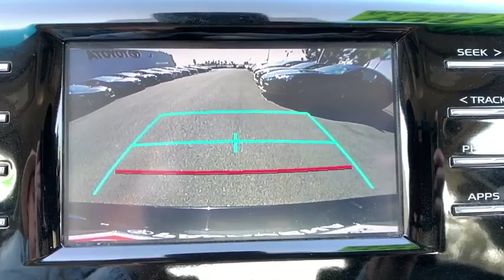2018 Toyota Camry Pasadena, Arcadia, Monrovia, Los Angeles, Alhambra, CA TP9020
MIDNIGHT BLACK Used 2018 Toyota Camry available in Pasadena, California at Toyota Pasadena. Servicing the Arcadia, Monrovia, Los Angeles, Alhambra, CA area.

Toyota Pasadena
3600 E. Foothill Boulevard

Scores 39 Highway MPG and 28 City MPG! Dealer Certified Pre-Owned. This Toyota Camry boasts a Regular Unleaded I-4 2.5 L/152 engine powering this Automatic transmission. Window Grid Antenna, Wheels: 7.5J x 17 Alloy, Wheels w/Silver Accents.* This Toyota Camry Features the Following Options *Variable Intermittent Wipers, Valet Function, Urethane Gear Shift Knob, Trunk Rear Cargo Access, Trip Computer, Transmission: 8-Speed Automatic, Transmission w/Sequential Shift Control, Toyota Safety Sense P, Tires: P215/55R17 AS, Strut Front Suspension w/Coil Springs.* Stop By Today *A short visit to Toyota Pasadena located at 3600 E. Foothill Blvd, Pasadena, CA 91107 can get you a trustworthy Camry today!